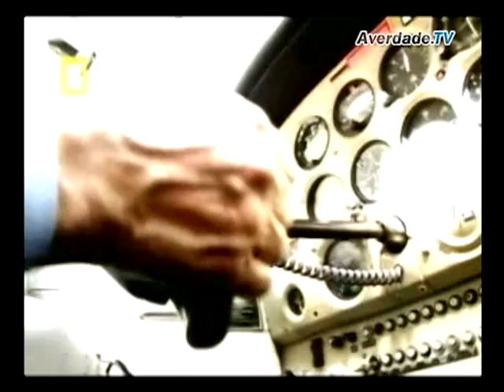A Verdade - O Filme - DVD 1 - Parte 2 - Círculos nas Plantações - Crop Circles - Agroglifos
As outras partes foram retiradas da internet, só se consegue ver o filme completo